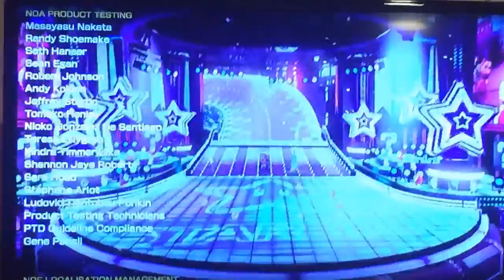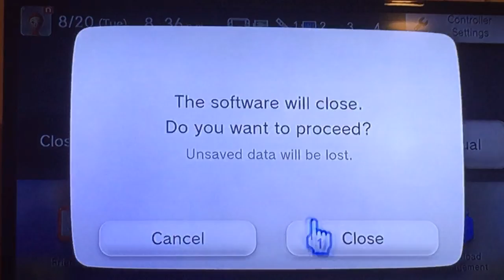Mario Kart 8 Final Part